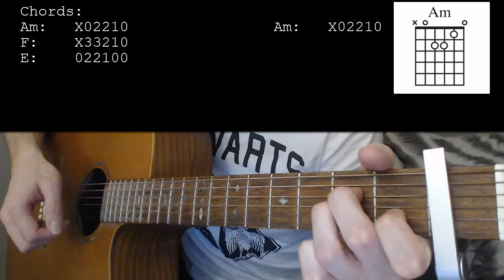Imagine Dragons - Believer EASY Guitar Tutorial With Chords / Lyrics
Learn how to play "Believer" by Imagine Dragons. This Guitar tutorial includes the chords, chord progression, strumming pattern, and lyrics for this song.

Imagine Dragons – Believer    Capo 1

Chords:
Am: X02210
F: X33210
E: 022100

Strumming: DDDDU / DUD DUDU